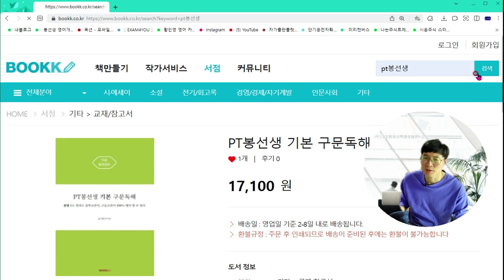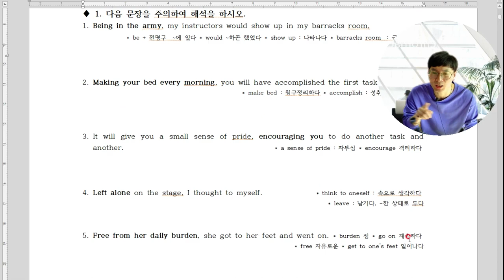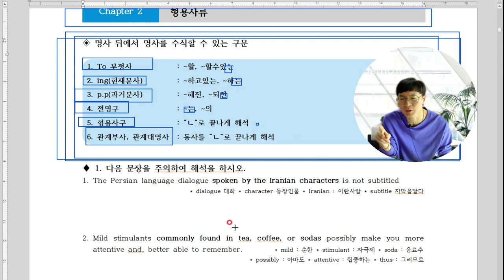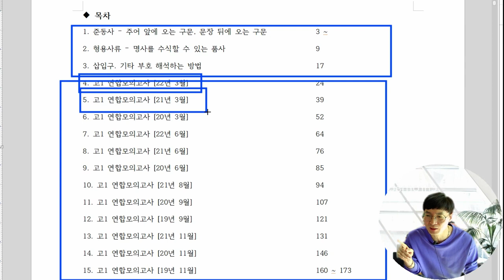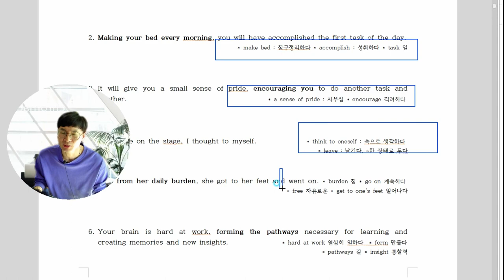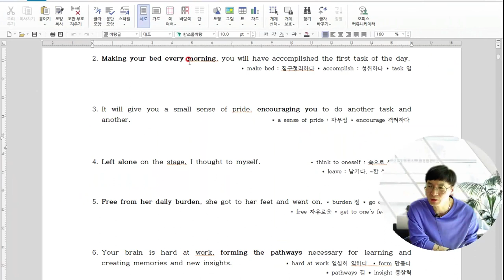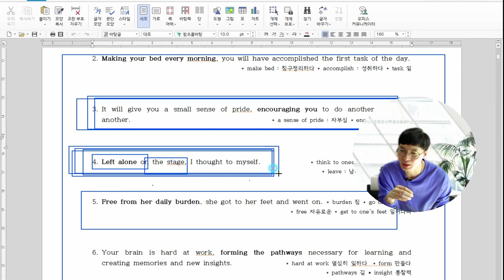PT봉선생구문독해 - 심화가 출간되었습니다.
PT구문독해심화는 고등학교1학년 전국연합모의고사 지문에서 중요한 문장만 추출했습니다.
구문독해에서 배웠던 문장의 구조를 연습할수 있도록 만들어놓았습니다.